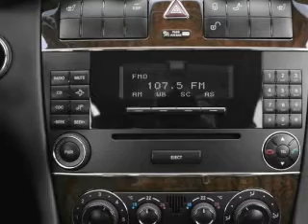2004 Mercedes-Benz C-Class - Avenel NJ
Year: 2004
Make: Mercedes-Benz
Model: C-Class
Trim: C240 4MATIC
Engine: 2.6 liter 6 cylinder 18 valve
Transmission: 5-Speed Automatic
Color: Black
Mileage: 118917
Address:
1020 Route 1 North